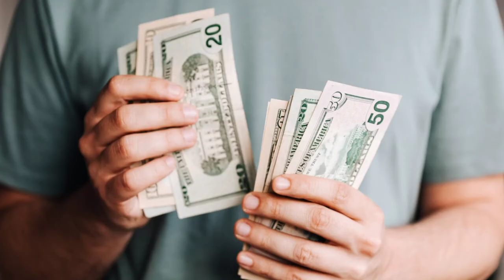how to get rich fast without doing anything बिना कुछ किए अमीर कैसे बने ! Motivational_story